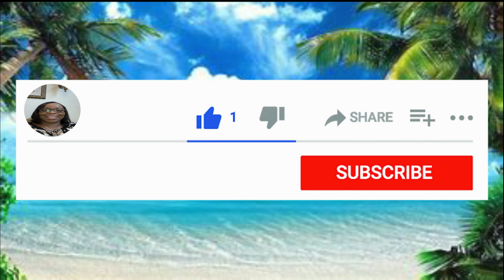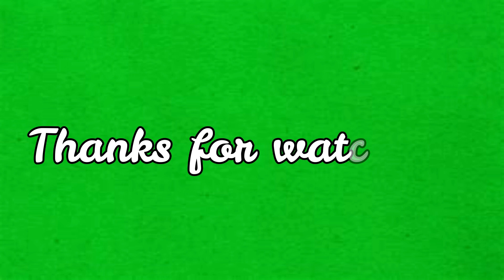How To Cook Pork Cutlets And Homemade Brown Gravy!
Hi Family!  Another weeknight meal!

Let me assist you with your accessories.  Necklaces, bracelets, earrings, and rings.  Men’s jewelry is also available.  All lead-free and nickel free.  $5 per piece except for the Zi Collection pieces which are $25 each.

Send mail to:  The Cart Pathway of Cooking

Camera man: Jake (Mugg)